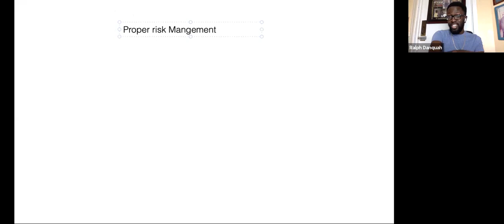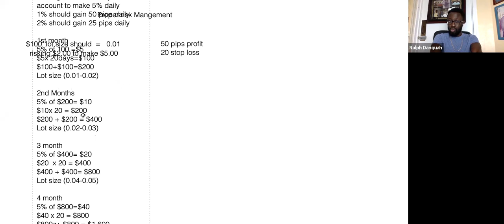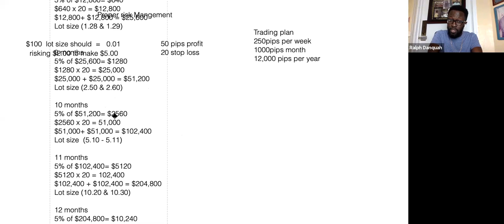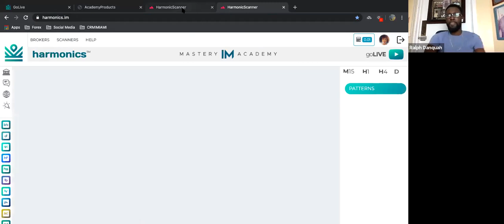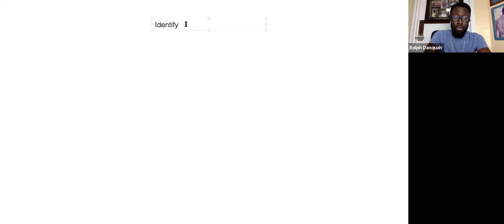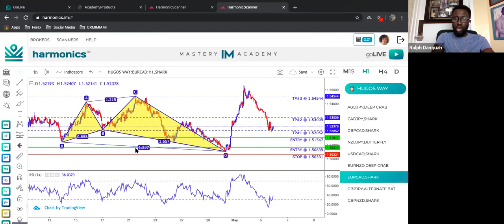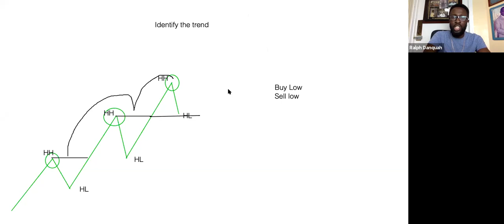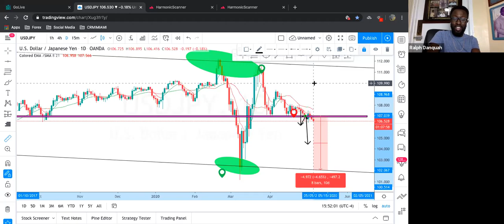Trading Training with IM Educator Ralph Danquah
Organised by April & Nana.